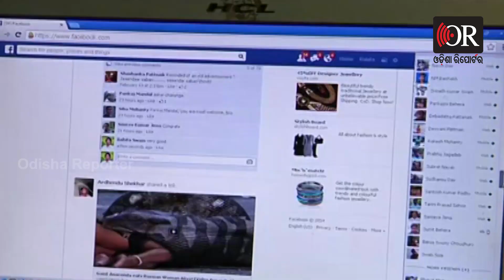How To Reduce Cyber Fraud In Twin Citie| Odisha Reporter